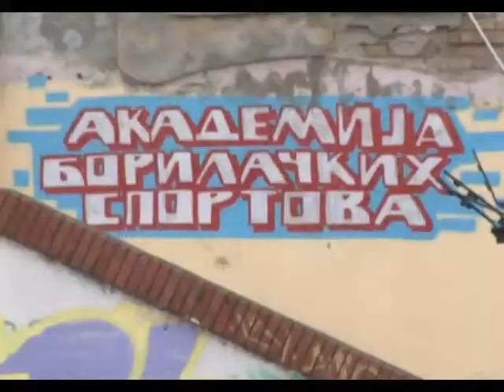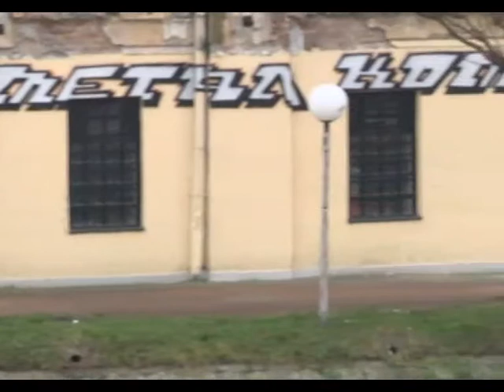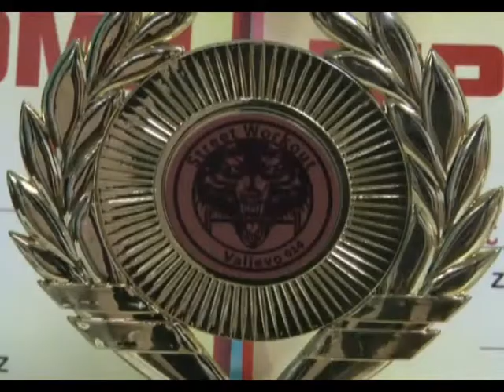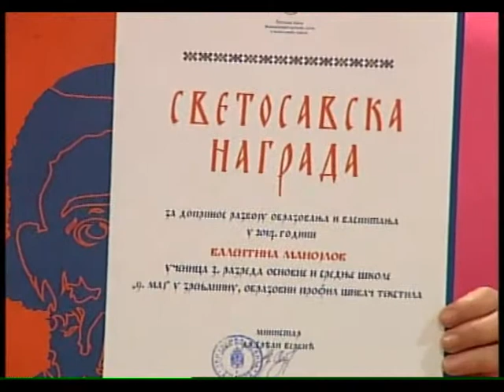VIKENDICA 02 FEBRUAR 1 DEO